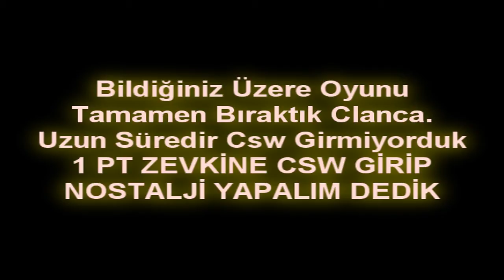4FrîêñdRîch Clan Epic LEGENDS Csw Part 95862102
Takip Eden Arkadaşlar Bilir Oyunu Uzun Süredir Bıraktık.Geçenlerde Can Sıkıntısından Csw Girelim Dedik 1 Pt.